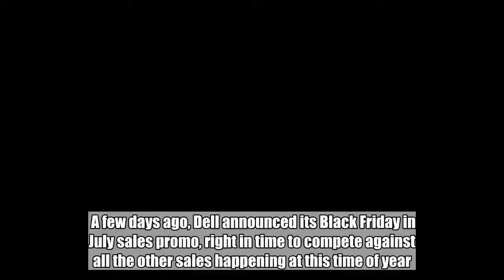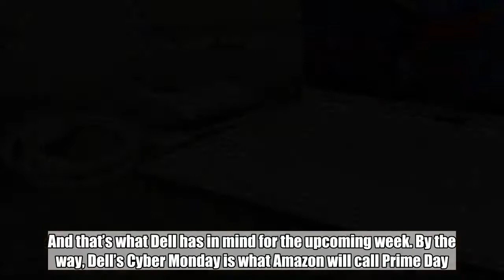Dell is having a Cyber Week sale event after Dell’s ‘Black Friday in July’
A few days ago, Dell announced its Black Friday in July sales promo, right in time to compete against all the other sales happening at this time of year. Obviously, Amazon’s Prime Day event, taking place next Monday and Tuesday, is the biggest thing in retail this summer.  But you know what follows Black Friday, whether it’s in July or November? That’s right, Cyber Monday, and Cyber Week. And that’s what Dell has in mind for the upcoming week. By the way, Dell’s Cyber Monday is what Amazon will call Prime Day.    Don't Miss: Top 10 Amazon Prime Deals of the Day on Thursday  Cyber Week in July doorbusters will be available at 11:00 AM ET from July 16th through July 20th, and the entire Cyber Week event will be available through July 23rd.  Here’s what to expect from Dell’s Cyber Week in July in July event — some of these deals will be similar to last week’s promos, while some are brand new: Laptops Dell Inspiron 11 3000 – $179.99 (Save $50) – Doorbuster starts July 16, 11:00 AM ET Dell Inspiron 11 3000 – $349.99 (Save $130) Dell Inspiron 14 3000 – $179.99 (Save $50) – Available July 16 through July 22 Dell Inspiron 15 5000 – $549.99 (Save $130) Dell G3 15 – $679.99 (Save $70) Dell G5 15 – $1049.99 (Save $200) – Doorbuster starts July 16, 11:00 AM ET Alienware 15 $1,399.99 (Save $750) – Doorbuster starts July 18, 11:00 AM ET Desktops Dell Inspiron Small Desktop – $249.99 (Save $160) – Doorbuster starts July 16, 11:00 AM ET Dell Inspiron Desktop – $399.99 (Save $100) Dell Inspiron Desktop – $499.99 (Save $150) – Doorbuster starts July 20, 11:00 AM ET Dell Inspiron 22 3000 Touch – $449.99 (Save $130) – Doorbuster starts July 16, 11:00 AM ET Dell Inspiron Gaming Desktop – $699.99 (Save $150) – Doorbuster starts July 17, 11:00 AM ET XPS Tower – $999.99 (Save $100) Alienware Aurora $1,199.99 (Save $510) – Doorbuster starts July 18, 11:00 AM ET Monitors and TVs Dell 22 Monitor – S2218H – $119.99 (Save $80) Dell 24 Ultrathin Monitor – S2419HM – $199.99 (Save $100) – Doorbuster starts July 9, 11:00 AM ET Dell 24 Monitor – S2417DG – $379.99 (Save $190 and get $100 Dell Promo eGift Card) – Doorbuster starts July 16, 11:00 AM ET Dell 27 Monitor – S2719H – $219.99 (Save $110 and get $50 Dell Promo eGift card) – Available July 20, 11:00 AM ET Alienware 25 Monitor – AW2518HF – $339.99 (Save $160 and get $100 Dell Promo eGift Card) – Doorbuster starts July 18, 11:00 AM ET 50-inch Vizio 4K Smart HDR Ultra HDTV – $439.99 (Get $250 Dell Promo eGift Card) 55-inch LG 4K Smart HDR Ultra HDTV – $569.99 (Save $130 and get $150 Dell Promo eGift Card) 65-inch Samsung Curved 4K Smart HDR Ultra HDTV – $1,047.99 (Save $150) 70-inch Vizio 4K Smart HDR Ultra HDTV – $1,099.99 (Save $100 and Get $300 Dell Promo eGift Card) Accessories Ultimate Ears Wonderboom – $59.99 (Save $40) Ultimate Ears BOOM 2 Bluetooth Speaker – $59.99 (Save $120) – Doorbuster starts July 17, 11:00 AM ET Sony Wireless Headphones – $98 (Save $30) Vizio SmartCast 36-inch Sound Bar System – $219.99 (Save $3